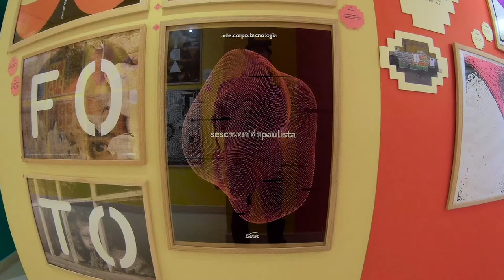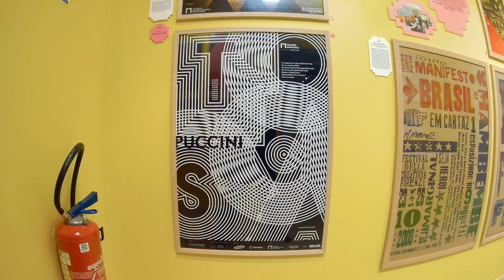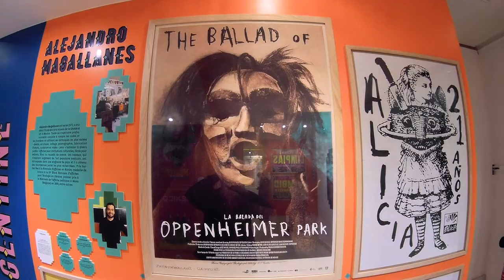Fiesta Gráfica, Maison de l'Amérique Latine - Paris avril 2019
artistes : Colectivo Onaire [Mariana Campo Lagorio, Gabriel Lopatín, Gabriel Mahia, Sebastián Puy, Natalia Volpe], Theo Contestin, El Fantasma de Here-dia [Anabella Salem, Gabriel Mateu], Mono Grinbaum (Argentine), Bebel Abreu, Kiko Farkas, Rico Lins (Brésil), Marta Granados (Colombie), Idania del Río, Giselle Monzón (Cuba), Pablo Iturralde (Équateur), Jorge Alderete, Benito Cabañas, Alejandro Magallanes, Germán Montalvo, (Mexique), Celeste Prieto (Paraguay), Natalia Iguiñiz Boggio (Pérou), Atolón de Mororoa [Andrés Amodio, Zelma Borras, Diego Fernandez, Diego Prestes] (Uruguay)